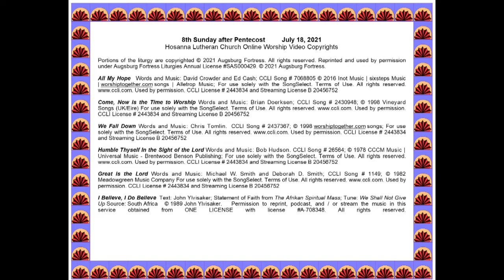Sunday Worship at Hosanna Lutheran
Hosanna Lutheran Church
Rochester, MN
July 18, 2021
The Eighth Sunday after Pentecost

Online Worship Video Copyrights

We Fall Down Words and Music: Chris Tomlin.  Used by permission. CCLI License # 2443834 and Streaming License B 20456752

Humble Thyself In the Sight of the Lord Words and Music: Bob Hudson. Used by permission. CCLI License # 2443834 and Streaming License B 20456752